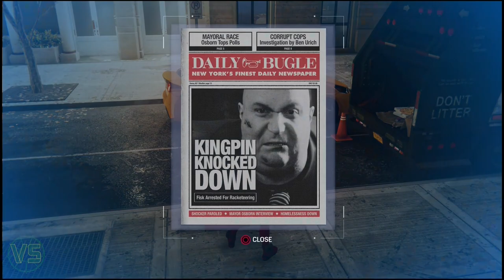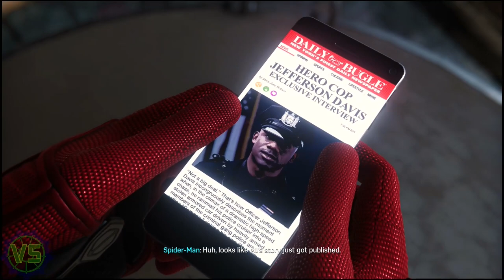Miles!! - Marvel's Spider-Man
Part 3 of My Marvel's Spider-Man on Amazing.
My Marvel's Spider-Man Story Campaign Walkthrough will include the Full Game on PS5,
Gameplay Walkthrough will feature the Full Game Story Campaign with a Review, Reaction, Cinematics, Cut Scenes, Soundtrack, OST, Puzzles, Main Quests, PlayStation 5 Gameplay, Single Player and more until the Ending!.
Game: Marvel's Spider-Man
Platform: PS5
Developed/Released: Insomniac Games/Sony Interactive Entertainment
Marvel's Spider-Man is a 2018 action-adventure game developed by Insomniac Games and published by Sony Interactive Entertainment. Based on the Marvel Comics character Spider-Man, it tells an original narrative that is inspired by the long-running comic book mythology, while also drawing from various adaptations in other media. Marvel's Spider-Man was released for the PlayStation 4 on September 7, 2018. A three-part story expansion titled The City That Never Sleeps and several new alternate costumes for Spider-Man. A remastered version of Marvel's Spider-Man, featuring all previously released downloadable content, was released for the PlayStation 5 in November 2020 and for Windows in August 2022.